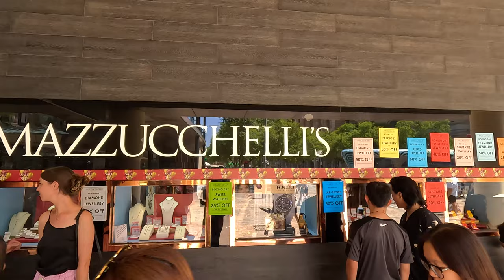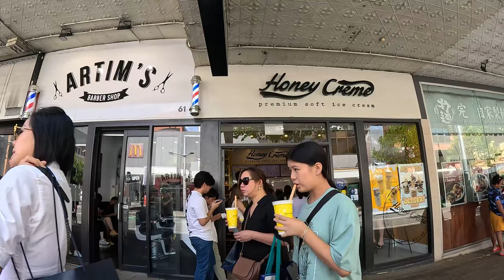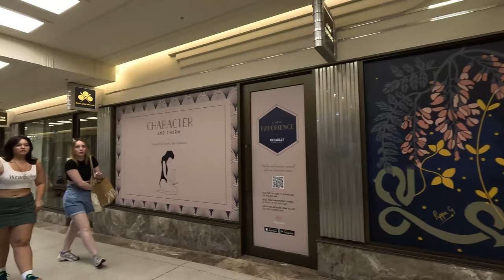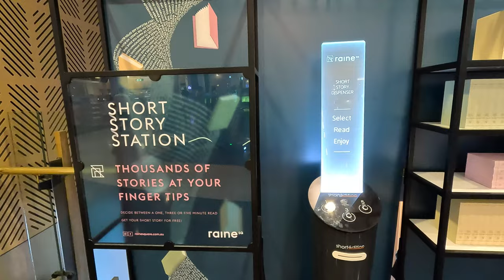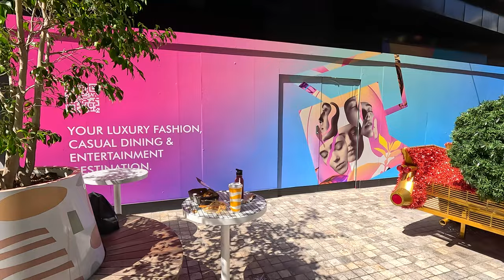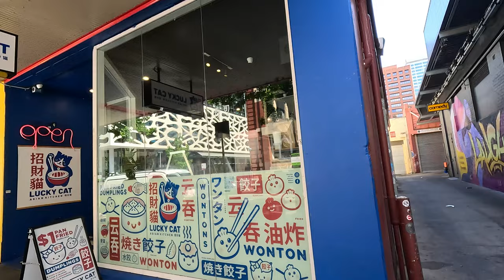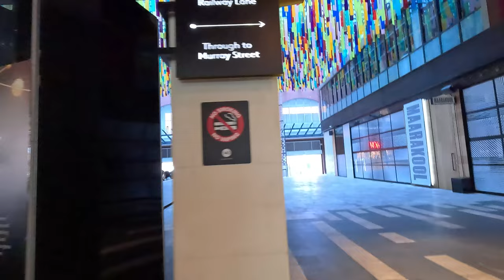Perth City biggest day for shopping, day after Christmas: Boxing Day (Walking Tour 4K UHD)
Walking around Perth City Centre in Perth CBD, Western Australia, during Boxing Day Christmas Sale, after the Christmas day break.

Filming Date: Tuesday, 26 December 2023
Summer, Hot, 32°C / 89.6°F

0:00:00 Hay Street
0:08:10 William Street
0:14:10 Murray Street Mall
0:22:38 Forrest Chase
0:30:24 Wellington Street
0:32:00 Lunch at Taka's Kitchen
0:32:34 William Street
0:37:58 Hay Street Mall
0:40:08 London's Court
0:48:54 Hay Street Mall
0:52:24 Picadilly Shopping Arcade
0:54:39 Murray Street Mall
0:57:55 Raine Square
1:04:47 Murray Street
1:10:22 Shafto Lane
1:12:41 Hay Street
1:19:45 Barrack Street
1:23:08 Globe Lane
1:26:17 Murray Street Mall